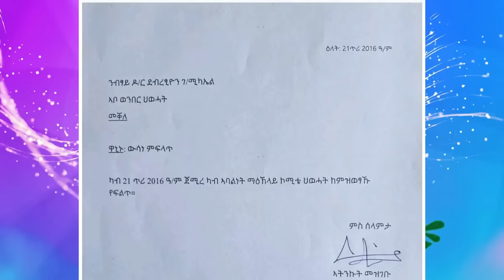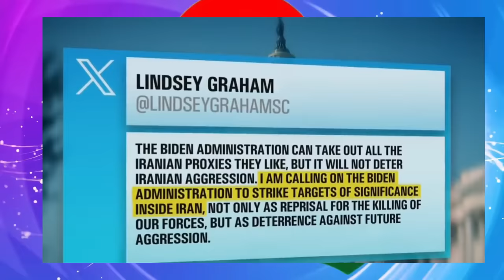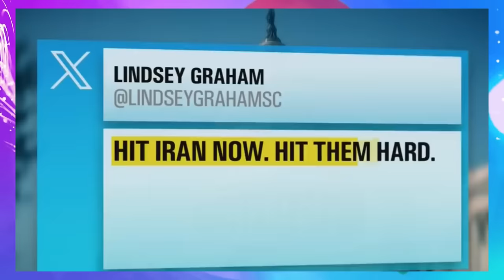Jstudio ~| ኣምባሳደር ኤርትራ ዓሪፉ፣ ትግራይ በዓል ስልጣን ክወርድ ሓቲቱ፣ ካናዳ፡ ፌስቲቫላት ህግደፍ ደው ክብል።